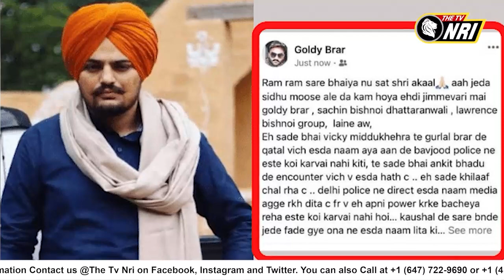ਭਾਰਤੀ ਖੁਫੀਆ ਏਜੰਸੀਆਂ ਦਾ ਗੋਲਡੀ ਬਰਾੜ ਨੂੰ ਲੈ ਵੱਡਾ ਖੁਲਾਸਾ ਜਾਨ ਬਚਾਉਣ ਲਈ ਭੱਜ-ਨੱਠ ਕਰ ਰਿਹਾ ਗੋਲਡੀ ..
ਭਾਰਤੀ ਖੁਫੀਆ ਏਜੰਸੀਆਂ ਦਾ ਗੋਲਡੀ ਬਰਾੜ ਨੂੰ ਲੈ ਵੱਡਾ ਖੁਲਾਸਾ
ਜਾਨ ਬਚਾਉਣ ਲਈ ਭੱਜ-ਨੱਠ ਕਰ ਰਿਹਾ ਗੋਲਡੀ